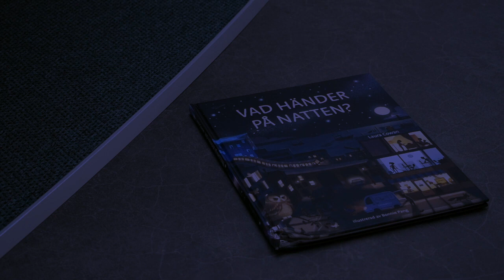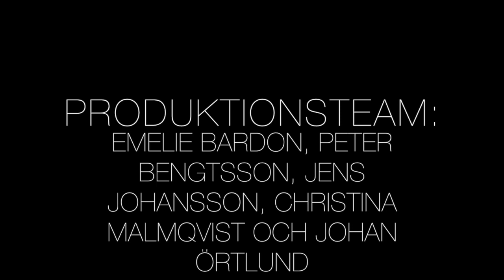Vad händer på natten i Argus?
Ett samarbete mellan Biblioteken i Falkenberg och Kulturskolan i Falkenberg - VT 2021.
Medverkande: Kapten apa, Argusskuggan, och den svävande flöjten.
Foto, ljud och redigering: Johan Örtlund
Dans: Emelie Bardon
Produktionsteam: Emelie Bardon, Peter Bengtsson, Jens Johansson, Christina Malmqvist, och Johan Örtlund